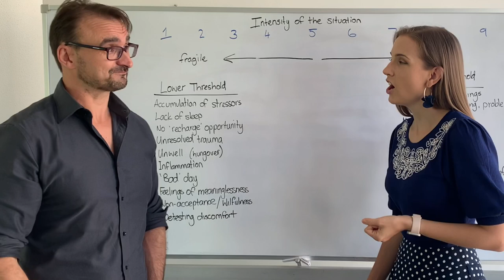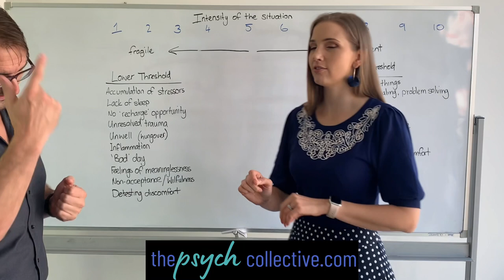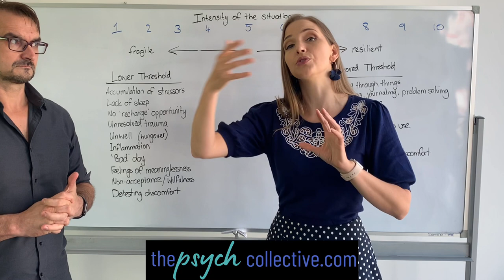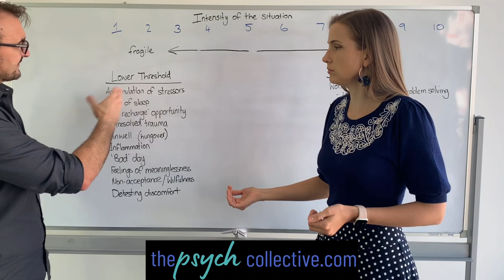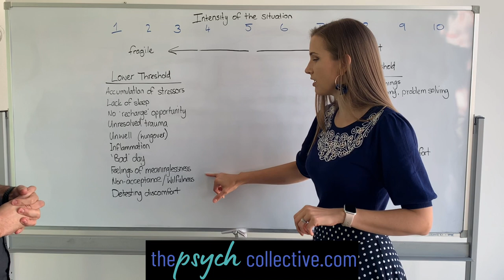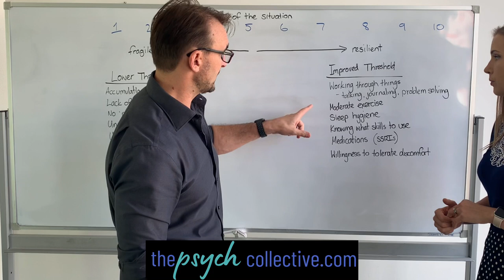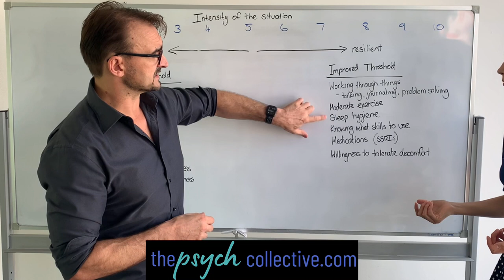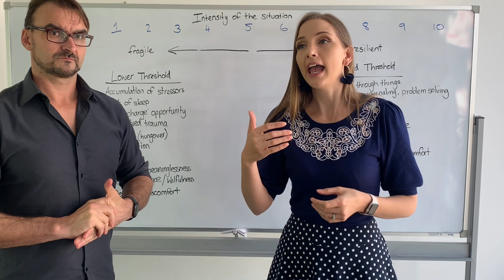How to improve sensitivity & resilience. Essential for PTSD and BPD.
Sensitivity and Distress are common to many common mental health concerns: Anxiety, Panic, Borderline Personality, hypersensitive personality (high neuroticism), PTSD and anger. All these states have increased sensitivity as a factor which leads to Distress and Emotional Overwhelm.

Sure meds like SSRIs will reduce sensitivity (at least for a while), but there's plenty you can do to optimise your resilience so that you're not as sensitive and thereby not as prone to Distress and Emotional Overwhelm.

We get into how you can reduce hypersensitivity (thereby improve resilience).
We also get into the thing which commonly increase sensitivity (things that worsen resilience).

Jess O'Garr (Clinical Psychologist) explains a model of temperament using the metaphor of 'orchids' (more sensitive) and 'daisies' (less sensitive).

Dr Al Griskaitis (Psychiatrist) and Jess discuss the various factors which worsens sensitivity including:
Accumulation of stressors (chaos)
Inadequate sleep
Inadequate downtime/recharge time
Unresolved trauma
Being unwell or hungover
Inflammation
"bad days"
Meaninglessness/lack of role
Non-acceptance
Avoiding Discomfort

And also elaborate some of the factors which improve sensitivity:
Carefully working through issues to lessen chaos and how to do that
Moderate exercise to improve stamina and energy
Sleep
Deployment of appropriate skills (e.g. Distress Cycle, STOP, TIPP)
Medications
Willingness to tolerate discomfort